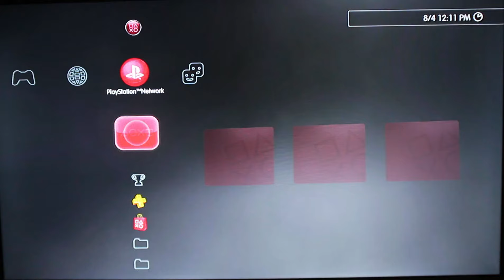How To Go Online On A Jailbroken PS3 (CFW 4.84.2)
Note- I Am Not Responsible If Any Damage Happens To Your System(PC/PS3/USB) While Doing THis Process